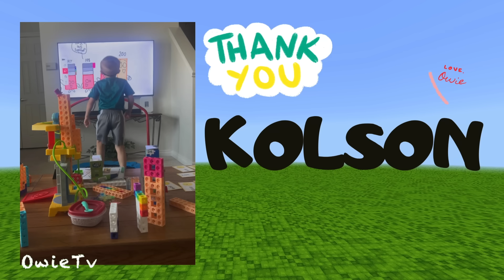Counting by 167s Song | Minecraft Numberblocks Counting Songs | Math and Number Songs for Kids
Welcome back to Owie TV! In this video, we’re learning how to count by 167 with a fun and catchy tune. This is an Original Song by Owie TV, made to help kids enjoy math through music.
Counting by 167 Song
Skip counting builds strong number sense, helps with multiplication, and makes math exciting. Perfect for kids, parents, teachers, and homeschool learning.
Featuring Owie’s Minecraft Numberblocks Counting Builds, this video mixes music and visuals for the ultimate math adventure.